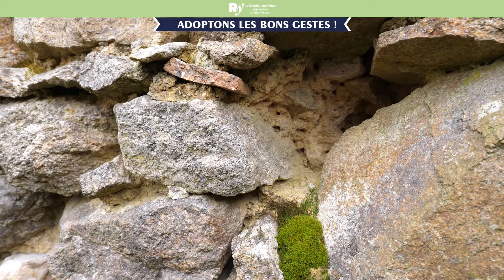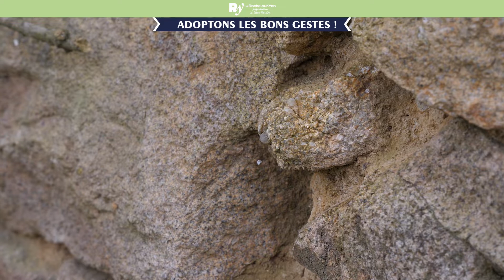Les éco gestes Biodiversité #2 - "Je construis un mur en pierres sèches"